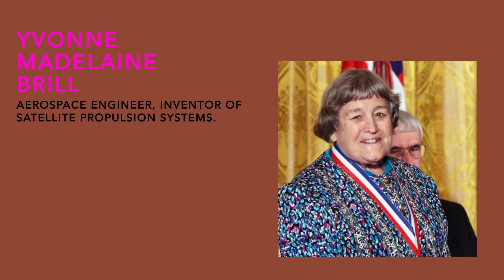Yvonne Madelaine Brill - Verbetes She Thought It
Quem pensou primeiro?
Yvonne Madelaine Brill foi uma cientista extraordinária, especialmente devido à sua determinação e vontade de melhorar a tecnologia aeroespacial. Foi a inventora de um sistema para um motor de foguetão chamado 'hidrazine resistojet'.

She Thought It é uma base que recupera e descobre as mulheres e os seus contributos tanto nas ciências como nas artes.